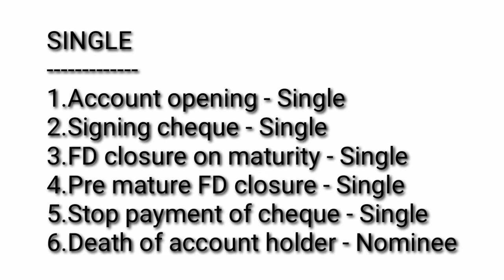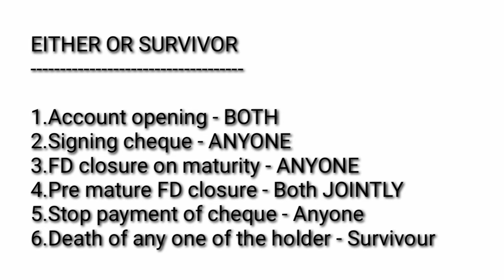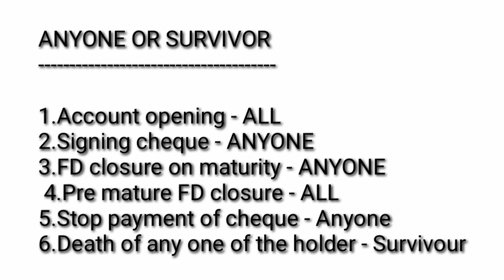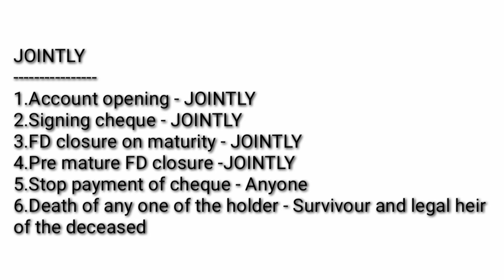JAIIB PPB MODULE B UNIT 16 Part B | Opening A/C of various types of customers |mode of operation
JAIIB GLOSSARY | PPB MODULE B UNIT 16 | Opening A/C of various types of customers |mode of operation

JAIIB CAIIB TOPIC

JAIIB PPB VIDEOS

JAIIB PPB MODULE A

JAIIB PPB MODULE B

JAIIB PPB MOCK TEST

JAIIB AFB VIDEOS

JAIIB AFB MODULE A

JAIIB AFB MODULE C

JAIIB AFB CASE STUDIES

JAIIB LRB VIDEOS

JAIIB LRB MODULE D

CAIIB ABM VIDEOS

CAIIB ABM MODULE A

CAIIB ABM MODULE B

CAIIB ABM MODULE C

CAIIB ABM MODULE D

CAIIB ABM CASE STUDIES

CAIIB ABM MOCK TEST

CAIIB BFM VIDEOS

CAIIB BFM MODULE C

CAIIB BFM MODULE D

CAIIB BFM CASE STUDIES

CAIIB BFM MODULE A QUESTION BANK

GOVERNMENT SCHEMES